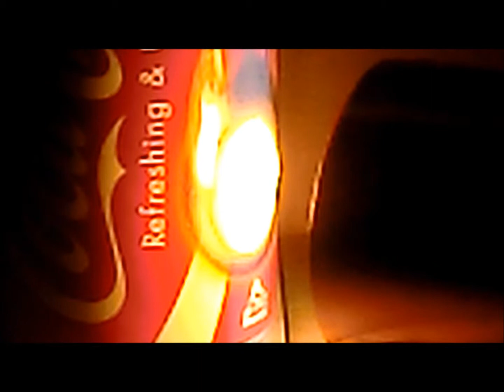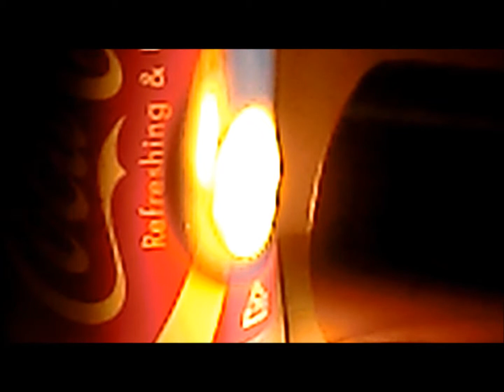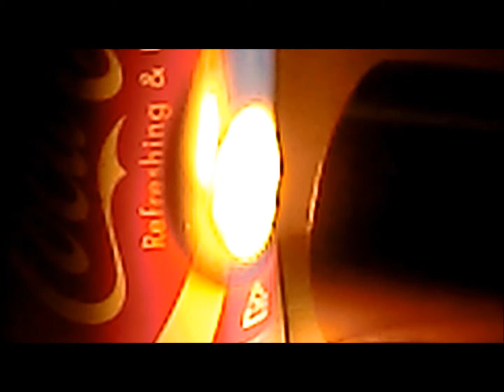할로겐 포인트 히터 에서 알루미늄 캔의 가열 【 비접촉식 고온가열 히트텍 (주) 】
이 비디오는 집광 형 할로겐 포인트 히터 에서 알루미늄 캔을 가열하는 데모입니다.자세한 내용은 아래 사이트에서 확인하십시오.